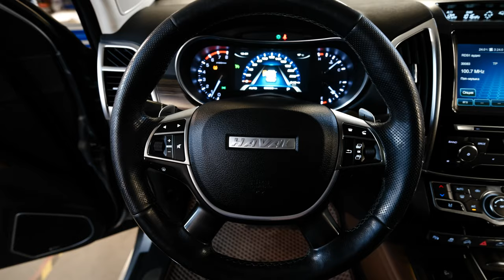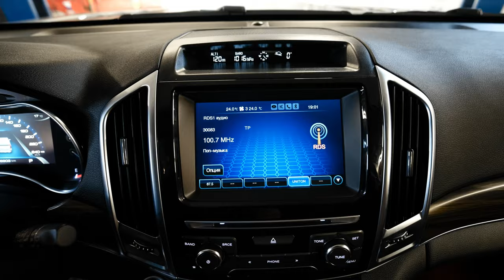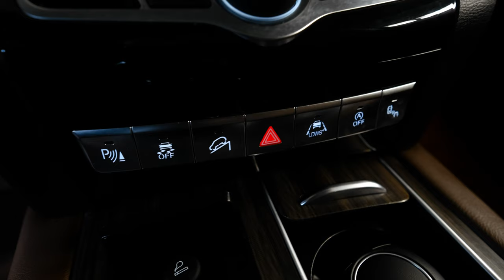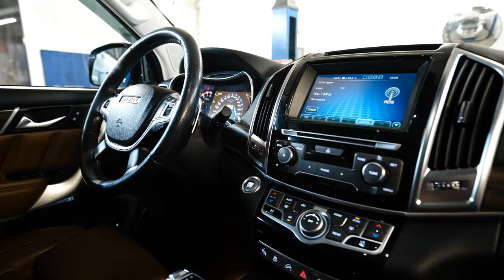Haval H9 | Что представляет собой свежий китайский внедорожник?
Друзья, всем привет! Сегодня к нам в руки попал полноразмерный семиместный рамный внедорожник из Китая. За цену подержанного ЛК Прадо в 150-м кузове можно получить практически новый Haval H9 с минимальным пробегом. Насколько оправдана такая покупка, разберемся в обзоре. Как обычно - смотрим машину внутри и снаружи, немного о технике и обязательный обзор снизу на подъемнике.

★ Продажа Авто
★ Покупка Авто